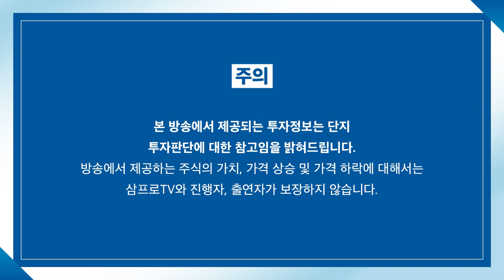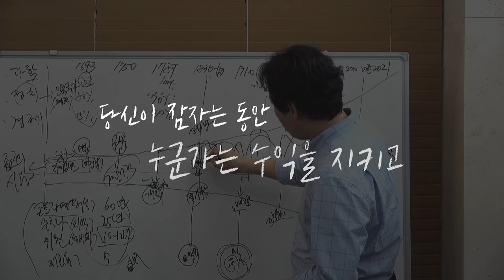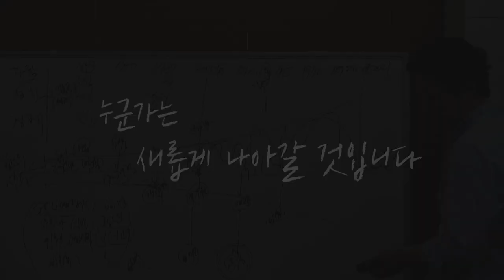[심층 인터뷰] 지지부진한 주가, 물가 떨어져야 반전 온다! f. SK증권 최석원 부문장